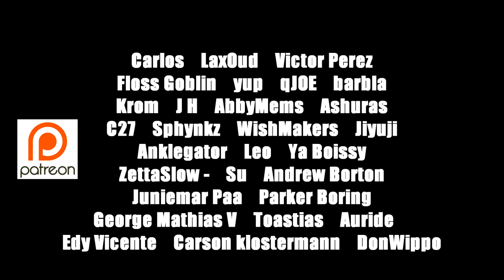♪ The Specialist - Willfox Remix (Persona 4)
I remixed "The Specialist" from Persona 4 with my keyboards. I used the Yamaha CK, DX Reface and the Liven LoFi 12.